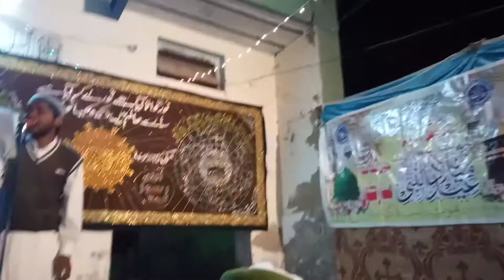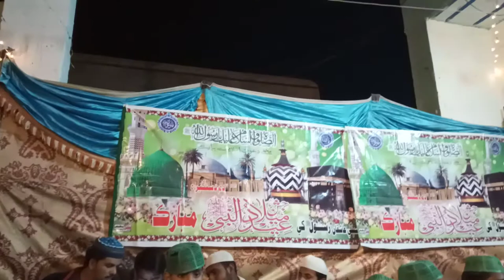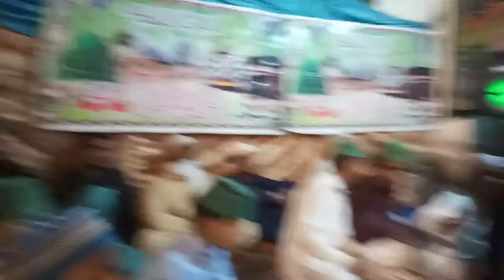mahfil program at masjid shareef